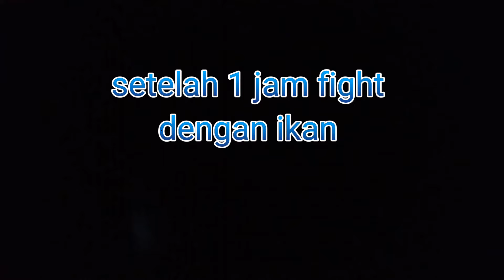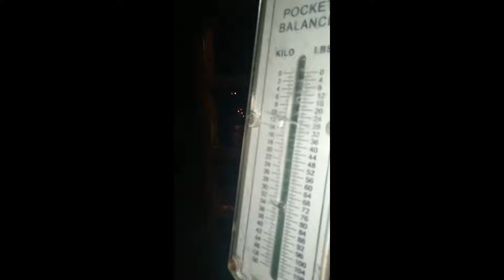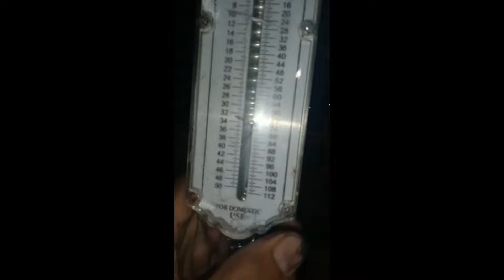Giant Trevally Terbesar !! Rekor Baru Monster Selat Bali 34 KG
mancing ikan di laut langsung dimasak mancing ikan di laut dangkal
umpan ikan di laut
 mancing ikan besar dilaut lepas
mancing di selat Bali
mancing di arus deras
mancing di arus deras sungai
mancing di arus deras dengan pelampung mancing di arus deras hasilnya gokil no boncos
 mancing ombyok di arus deras
 cara mancing di arus deras
mancing ikan di arus deras
mancing ikan besar
mancing ikan besar dilaut
 mancing ikan besar di dunia
mancing ikan besar sekali
mancing dasaran
mancing dasaran pinggir laut
 mancing dasaran di laut